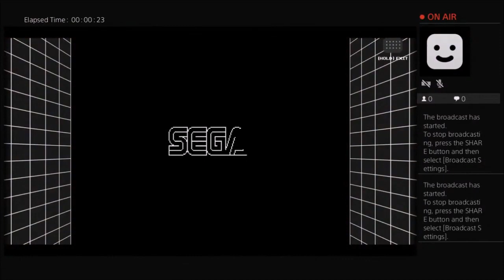Sega Megadrive Collection: "GOLDEN AXE!" & "GUNSTAR HEROES!"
0:00 = Golden Axe! (Stage One - Complete)
03:34 = Gunstar Heroes! (Stage One - Let's Play/Fail)

SHOUT OUT to: @PlayStation-9 for Joining me on the Livestream Chat!
Further SHOUT OUTs: @scratchinpetepa + @thestockexplorer + @TheBuddFiles (Live-Chatters on YouTube)